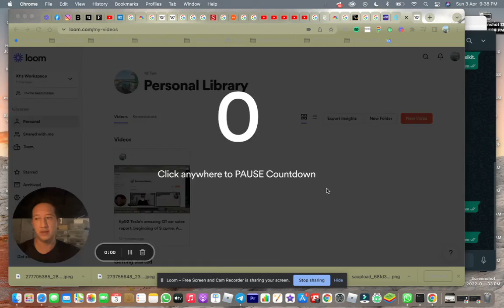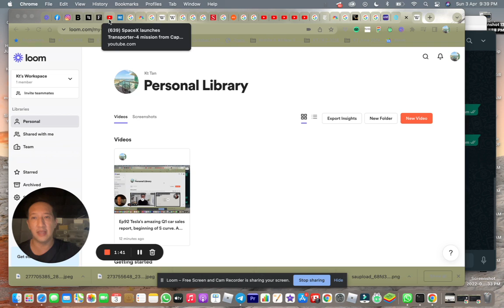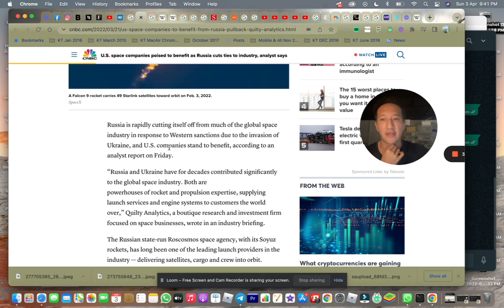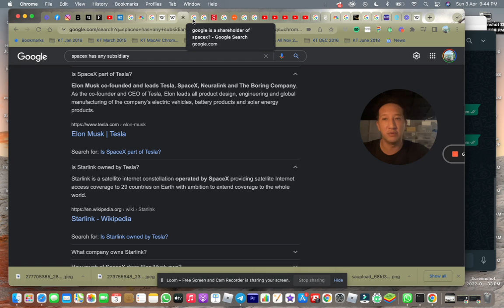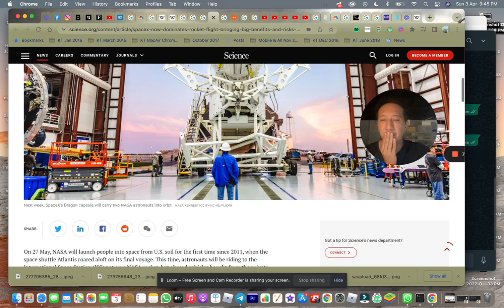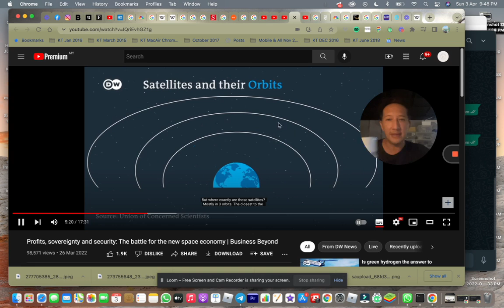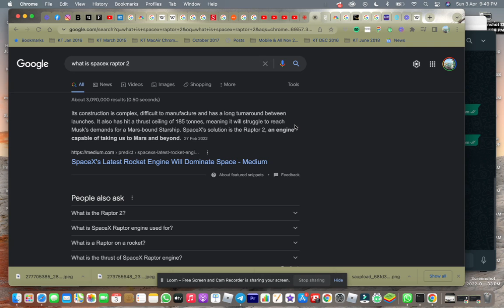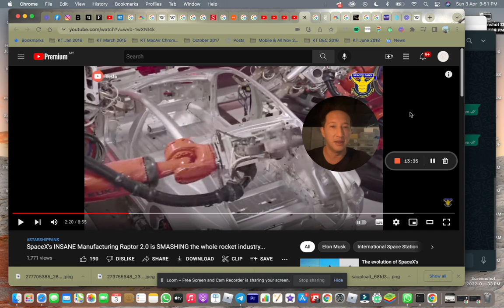Ep93 Starlink broomstick growth in aerospace, benefit Tesla Shareholders, a listing within horizon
Its construction is complex, difficult to manufacture and has a long turnaround between launches. It also has hit a thrust ceiling of 185 tonnes, meaning it will struggle to reach Musk's demands for a Mars-bound Starship. SpaceX's solution is the Raptor 2, an engine capable of taking us to Mars and beyond.27 Feb 2022

This launch's payload has 40 spacecraft, according to the private company. “On this flight are 40 spacecraft, including CubeSats, microsats, picosats, non-deploying hosted payloads, and an orbital transfer vehicle carrying spacecraft to be deployed at a later time,” SpaceX said in a statement.2 days ago

How much payload can Falcon 9 carry?
Image result for spacex transporter 4 carry what payload
Falcon 9 can lift payloads of up to 22,800 kilograms (50,300 lb) to low Earth orbit (LEO), 8,300 kg (18,300 lb) to geostationary transfer orbit (GTO) when expended, and 5,500 kg (12,100 lb) to GTO when the first stage is recovered, in a cargo shroud offering 145 cubic meters of volume.

In January 2015, SpaceX raised US$1 billion in funding from Google and Fidelity, in exchange for 8.33% of the company, establishing the company valuation at approximately US$12 billion.

Is SpaceX part of Tesla?
Elon Musk co-founded and leads Tesla, SpaceX, Neuralink and The Boring Company. As the co-founder and CEO of Tesla, Elon leads all product design, engineering and global manufacturing of the company's electric vehicles, battery products and solar energy products.

Is Starlink a subsidiary of SpaceX?
Technically a division within SpaceX, Starlink is also the name of the spaceflight company's growing network -- or "constellation" -- of orbital satellites. The development of that network began in 2015, with the first prototype satellites launched into orbit in 2018.24 Mar 2022